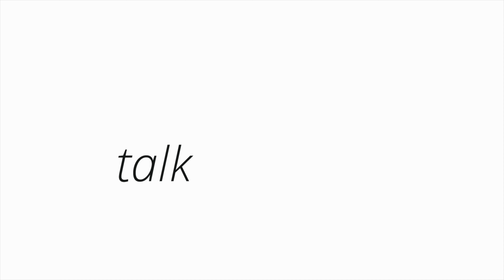Israel González, director de «Fuel» | WelabTalk 23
🎤 Hablamos con Israel González, director de cine con películas a sus espaldas como «Fuel» con la que consiguió 13 candidaturas a los Goya. Entre ellas, mejor dirección novel y mejor montaje. Además, acaba de terminar su nueva película «La vida que no es nuestra» con la que recupera la esencia del cinequinqui.

A Israel González el amor al cine le viene desde pequeño. “Para mí estar en un plató o en un rodaje es una cosa que sientes pero no puedes explicar. Es una magia única”. Entre sus géneros favoritos, destaca el fantástico y el de aventuras. Sin embargo, como él mismo nos cuenta, se ha embarcado en otros tan diferentes y arriesgados como la comedia. Como, por ejemplo, con su proyecto «Dulces de barrio», una serie pensada para Instagram con capítulos de tan solo un minuto.

🎬 «Fuel» su último trabajo se presentó en el FestivaldeMálaga de #2020. “Fue un sabor agridulce porque no era el Festival como tal”, debido a las medidas sanitarias que tuvieron que adoptarse por la pandemia. Este año ha repetido la experiencia con «La vida que no es nuestra». “Me hace especial ilusión que vayan los actores porque hay muchos que es su primera película y que vivan esa experiencia es muy bonito”.

📍 En el rodaje de «La vida que no es nuestra» participaron 45 actores y 38 personas del equipo técnico. Se rodó en aproximadamente 30 localizaciones por todo Madrid. “Una locura. Cada dos por tres surgían problemas”. Como curiosidad, han sido los primeros que han entrado a rodar en la cárcel de SotodelReal.

🤔  Recordad que podéis ver más entrevistas en nuestra web en el apartado de WELABTALK